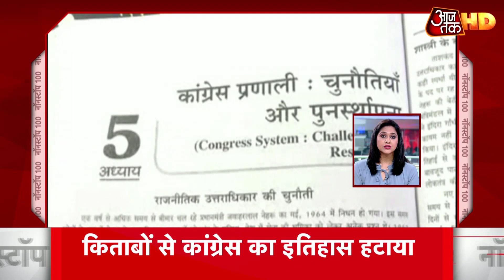Tejashwi ने Tweet कर किया हमला, '4 महीने से अदृश्य हैं Nitish Kumar'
तेजस्वी यादव ने ट्वीट कर नीतीश कुमार पर निशाना साधा- बिहार के मुख्यमंत्री इस गंभीर आपदाकाल में भी 4 महीने से अदृश्य है. इस निर्दयी सरकार ने छात्रों, मज़दूरों, मरीज़ों, ग़रीबों और आम आदमी को मुसीबत के बीच मरने के लिए छोड़ दिया. नीतीश जी को कोरोना, बाढ़, बेरोजगारी, पलायन, ग़रीबी और बाढ़ से बेहाल एवं मरने वालों की कोई चिंता नहीं.